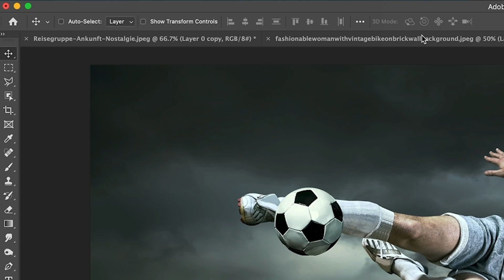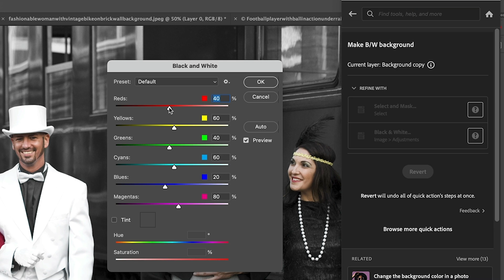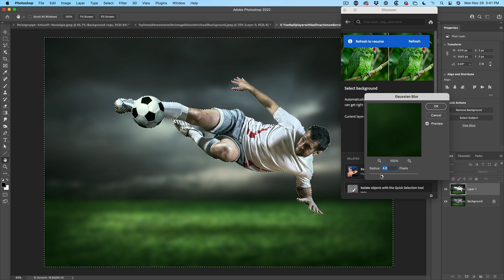Do you know Photoshop has new Quick Actions?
Do things faster in Photoshop with 1-click quick actions. Colin Smith shows you how to find and use Quick actions in photoshop. You can blur backgrounds, apply duotones, remove backgrounds and more. The Blur background doesn't work well, but Colin has a hack that will give you perfect background blurs.